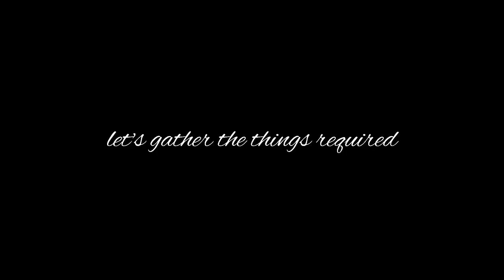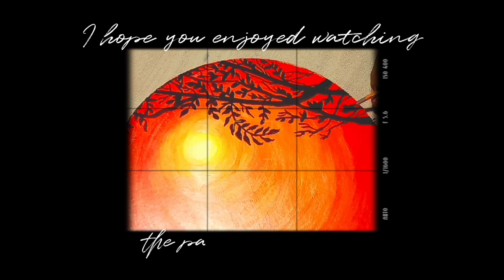Painting a Sunset view on Cake base/paint with me/ Simple painting on Cardboard/Silhouette painting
Hello everyone! I hope you are doing well! Today I thought we can do some watercolor together! So I painted a sunset view on the cake base. I hope you enjoyed seeing the painting process.
Hope to see you again in the next video!

Products used-
1. Cardboard/cake base
2. Acrylic colors
3. Paint Brushes